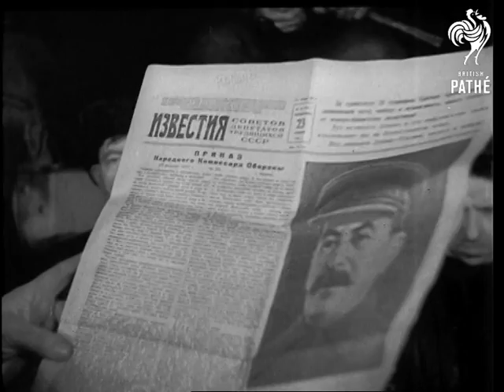Russian Factory (1940)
Moscow, Russia, Soviet Union, USSR.  1944?

Various shots of the workers of the Moscow factory working overtime on repairing tanks. Several shots of the repaired tanks leaving the factory ready for the front.
 FILM ID:1623.26